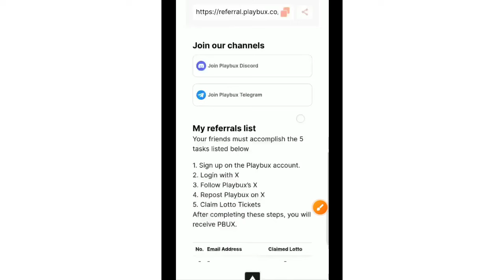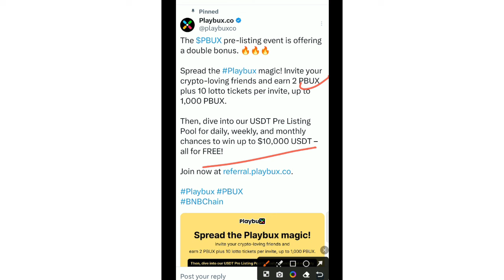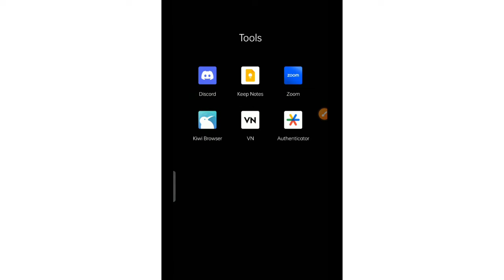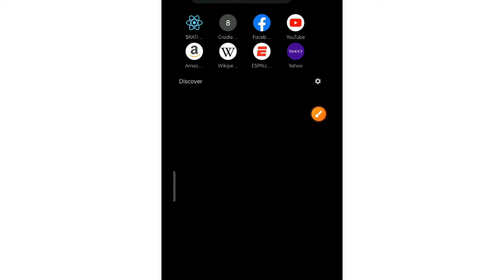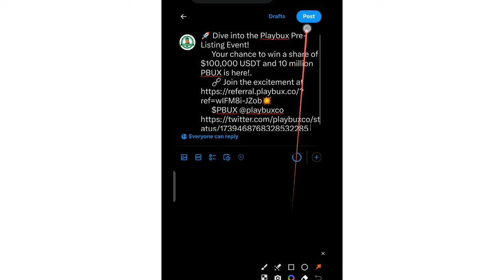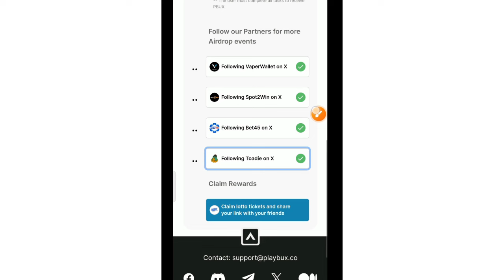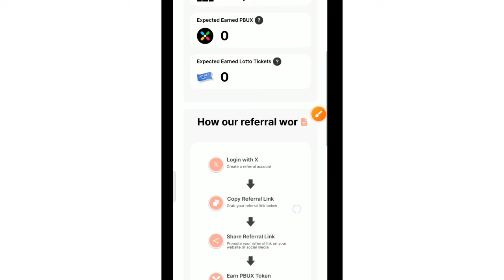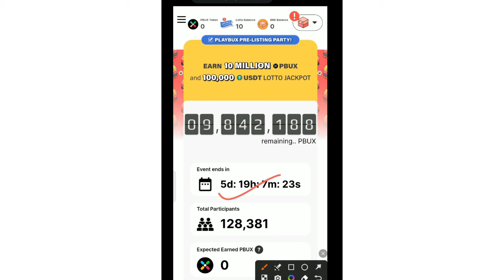Earn Free $100 USDT Without Deposit PlayBux Airdrop Step By Step Full Details | Big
Free Crypto Airdrop
Play to Earn Platform
Play to Earn Website
New Token Airdrop
New Coin Airdrop
Free Airdrop Today
Latest Free Airdrop
Playbux Play to Earn
Free Crypto Earning Site
Free Earning Website
Playbux Token Airdrop
Playbux Coin Airdrop
Pbux Binance Listing